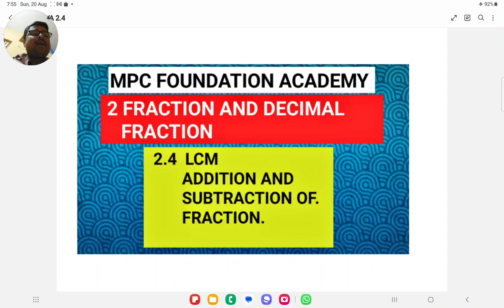Addition, Subtraction of Fractions T,E/M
TS AP TET CTET PAPER 1, 2 MATHEMATICS DSC TRT SGT SA MATHEMATICS